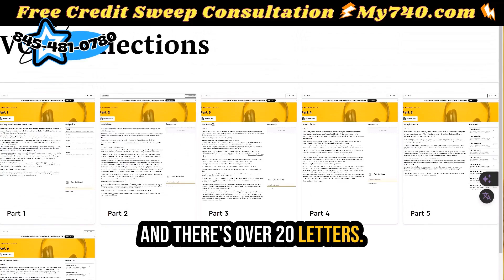This Credit Repair Loophole Can Removes EVERY Account!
Leverage THIS Law for Credit Boost! I'm breaking down a powerful FCRA law that could remove those stubborn charge-offs and collections from your credit report in just 60 days! No magic letters, just factual-based disputes that truly work.

🎯 Discover the secret credit sweep method that 99% of the time gets those negative items off your report. I'll guide you through leveraging violations that the credit bureaus often overlook. This isn't a pot of gold fantasy; it's credit repair secrets that actually deliver results!

📝 Want a free consultation? Curious about more dispute reasons? Let’s jump on a call and see how I can help you improve your credit legally and permanently. Join my Exclusive Newsletter for ongoing tips or check out my course for a deeper dive. 💥

Ready to start? Let's do this together! 🌟

If you want to increase your credit scores make sure to check out the diy credit sweep course OR schedule your free credit sweep consultation.

🔍 Fix Your Credit: Overlooked Steps for Verified Accounts! 🚀

Hey there, credit warriors! I'm Kristen, your go-to expert for all things credit repair. If you've hit a brick wall with credit bureaus that verify accounts but won’t budge, you're in the right place. Today, I’m sharing the secrets to tackle those stubborn verified accounts and boost your credit score! 💪✨

Discover the untapped power of factual-based disputes and the credit sweep method to remove charge-offs from your credit report. Ever wondered about dispute reasons you might have missed? I've got you covered with all the insider tips and tricks to navigate this tricky territory.

🤔 Ready to unlock your credit potential? Get a free consultation and dive into a world of exclusive resources designed to elevate your credit game. Join my Exclusive Newsletter for more credit repair secrets and let’s jump on a call to discuss how I can personally assist you in achieving financial freedom!

where you'll receive exclusive content, free offers, discounts, early releases and more! As a way to say thank you, you'll receive free and instant access to my "How to Remove Any Account" Google Spreadsheet that walks you through creating a dispute reason step-by-step.

✨ Check out all 3 credit reports and scores with the same credit monitoring I show in my videos and use for my clients with SmartCredit or IdentityIQ: ✨